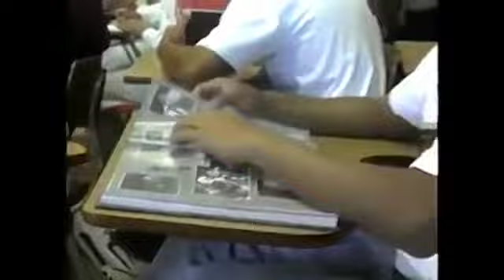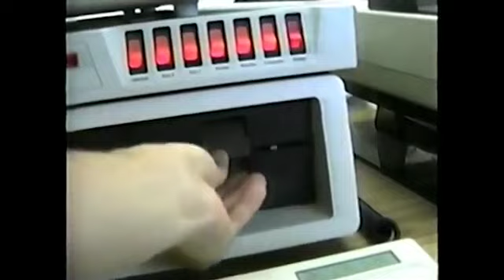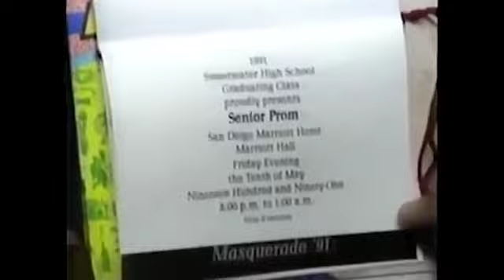jamesjamesjames & snctm - homesoon